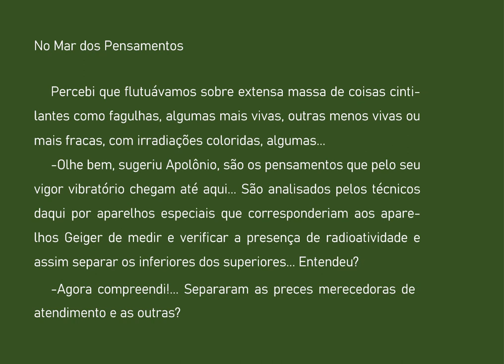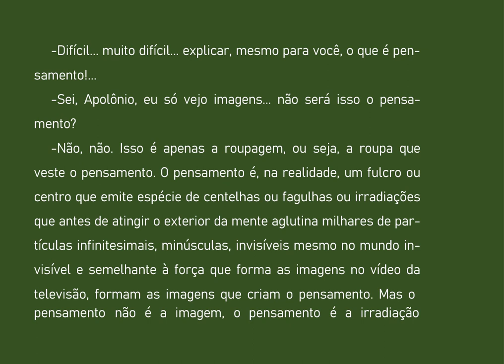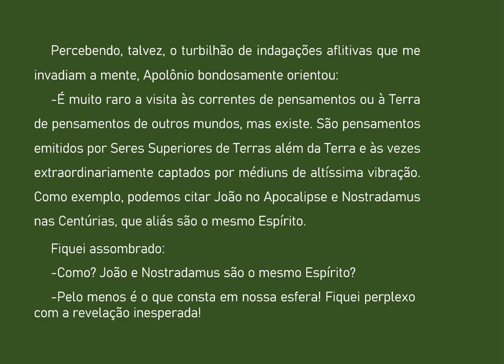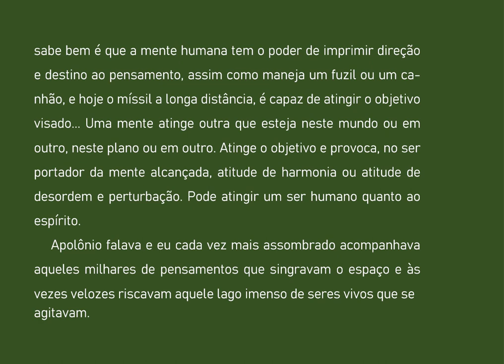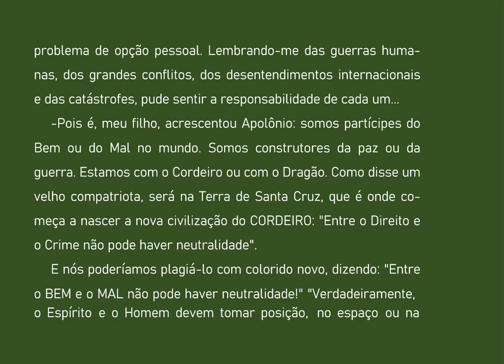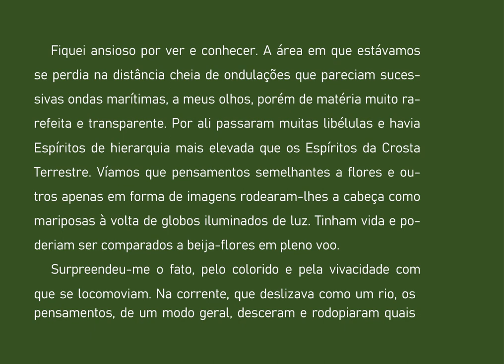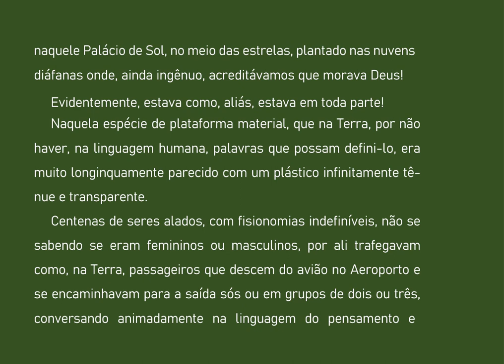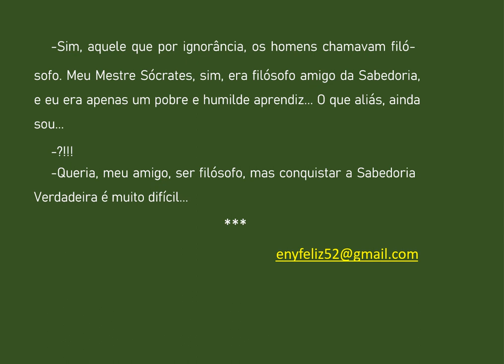04 A SEGUNDA MORTE MAR DE PENSAMENTOS AUDIOLIVRO COMENTADO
A Segunda Morte é uma informação que aparece no Apocalipse.
Este livro traz novas informações das Regiões Desconhecidas do Espírito, que virão ampliar o conhecimento daqueles que estudam e procuram entender.
 Livro escrito sob orientação de André Luiz e pelo guia espiritual Altino, que conduziu Ranieri em desdobramento espiritual para que nos descrevesse o que viu.